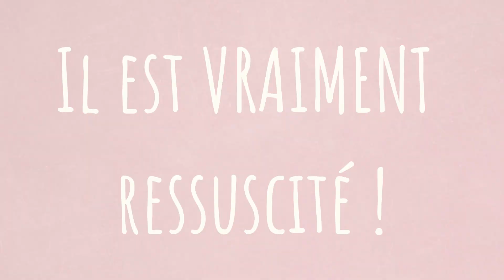La Résurrection - THEOÛ XÁRISMA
🔥 Le Christ est ressuscité ! ALLÉLUIA, ALLÉLUIA ! 🔥
👉🏻 Théoû Xárisma chante sa joie (Alléluia, alléluia !),
👉🏻 et veut partager le feu de la foi (Alléluia, alléluia !),
👉🏻 à tous ceux qui passent par là (Alléluia, alléluia !) 🙌🏻
🔔 Montez le son 🎶🎵🎶🎶
❤️ Et JOYEUSES PÂQUES ! 🐑